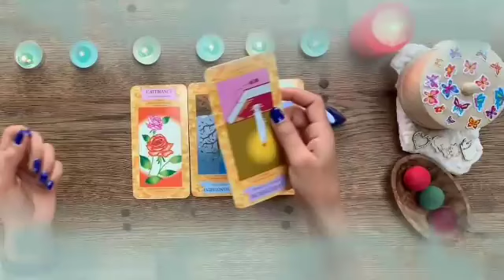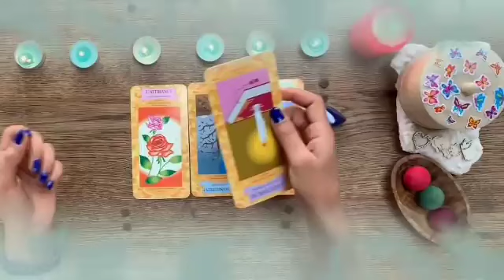برج الثور من 25 إلى 5 ماي 2024 // و أعرف مشاعره وخطواته القادمة😏تهكير عقله الباطن🤔